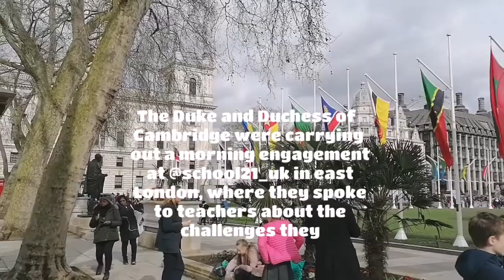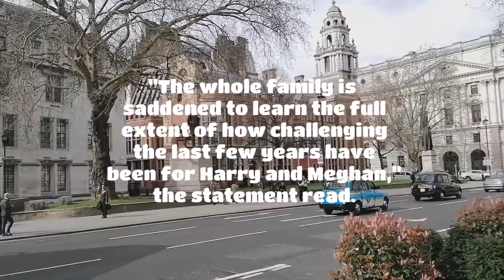Prince William - Royals Are "Very Much Not a Racist Family"👀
Concerns among Commonwealth nations
The race allegation has already prompted significant criticism and concern among Commonwealth nations. Political figures in Africa said that they were dismayed by the Duchess's claim, while there have been demands in former Caribbean colonies to drop the Queen as their head of state.

Idayat Hassan, head of the centre for democracy and development in Nigeria, the Commonwealth's most populous black nation, said that Nigerians were "disappointed" by the revelations.

"We are a proud nation and have always assumed the royal family
 were pro-African and we enjoyed the relationship," he said.

“We would rather it was considered and right than rushed and wrong,” one aide said.

Préoccupations parmi les pays du Commonwealth
 L'allégation raciale a déjà suscité d'importantes critiques et inquiétudes parmi les pays du Commonwealth.  Des personnalités politiques en Afrique ont déclaré qu'elles étaient consternées par la revendication de la duchesse, alors qu'il y avait eu des demandes dans les anciennes colonies des Caraïbes pour laisser tomber la reine comme chef d'État.

 Idayat Hassan, chef du centre pour la démocratie et le développement au Nigeria, la nation noire la plus peuplée du Commonwealth, a déclaré que les Nigérians étaient "déçus" par les révélations.

 "Nous sommes une nation fière et avons toujours supposé que la famille royale était pro-africaine et nous avons apprécié la relation", a-t-il déclaré.

 «Nous préférerions que cela soit considéré et juste plutôt que précipité et faux», a déclaré un assistant.